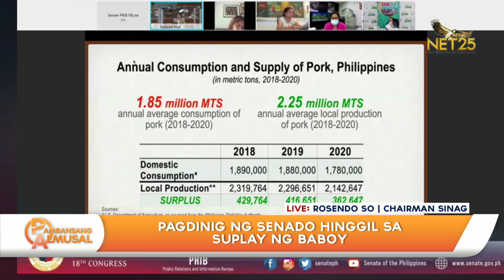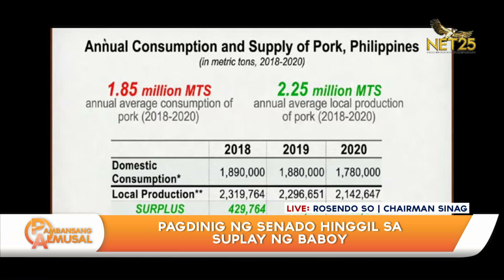Pagdinig ng senado hinggil sa suplay ng baboy